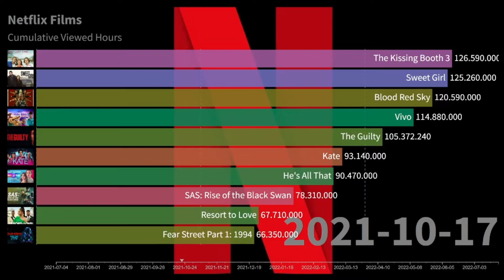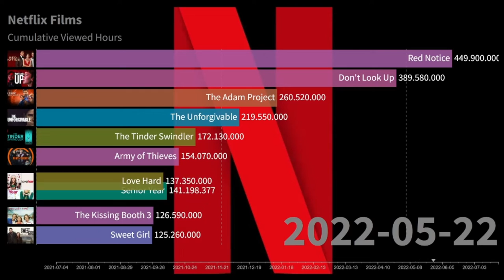Netflix Top 10 Films by hours viewed in a Bar Chart Race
Netflix cumulative hours viewed top 10 Films  in a Bar Chart Race
Source:
Methodology:
Every Tuesday, we publish four global Top 10 lists for films and TV: Film (English), TV (English), Film (Non-English), and TV (Non-English). These lists rank titles based on weekly hours viewed: the total number of hours that our members around the world watched each title from Monday to Sunday of the previous week.

We consider each season of a series and each film on their own, so you might see both Stranger Things seasons 2 and 3 in the Top 10. Because titles sometimes move in and out of the Top 10, we also show the total number of weeks that a season of a series or film has spent on the list.

To give you a sense of what people are watching around the world, we also publish Top 10 lists for nearly 100 countries and territories (the same locations where there are Top 10 rows on Netflix). Country lists are also ranked based on hours viewed, but don’t show country-level viewing directly.

Finally, we provide a list of the Top 10 most popular Netflix films and TV overall (branded Netflix in any country) in each of the four categories based on the hours that each title was viewed during its first 28 days. Since some titles have multiple premiere dates, whether weekly or in parts, we count the 28 days from each episode premiere date in each country. This means that for Money Heist: Part 5, the total number of hours represents 28 days from the premiere of episodes 1-5 plus 28 days from the premiere of episodes 6-10. For titles that are Netflix branded in some countries but not others, we still include all of the hours viewed.

All of the weekly lists and weeks in the Top 10 on the site start from June 28, 2021.

Weekly reporting is rounded to 10,000 to account for any fluctuations in internet connectivity around the world.
OBS Studio
Microsoft Clipchamp